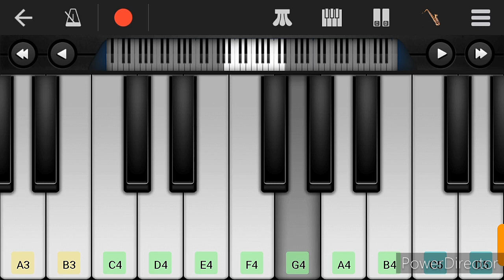Mawra's ❤️ Kheech Meri Photo Song Piano Cover by Umar Jany | Himesh Reshammiya | Sanam Teri Kasam